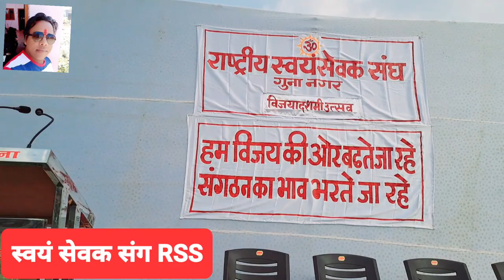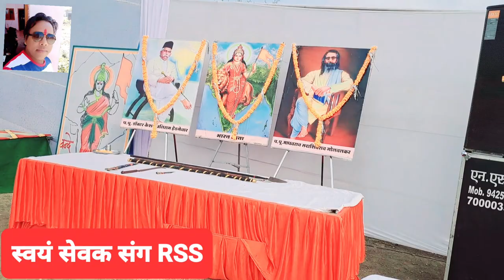RSS:MPNEWS _Hindi News _विजय दशमी _स्वयं सेवक संघ का पथ संचालन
RSS:MPNEWS _Hindi News _विजय दशमी _स्वयं सेवक संघ का पथ संचालन _चल समरोह _गुना में आरएसएस ने हर साल की भाँति इस साल भी निकाला पथ संचालन _पूरे गुना ने किया फूलों से स्वागत सत्कार _सभी बड़ी हस्ती ने लिया भाग

RSS
RSS Path Sachalan
RSS ka chal samaroh
How meke to RSS
vijya dasmi
Dasrha special
MPNEWS
MPNEWS 2023
MPNEWS Gunavlog
MPNEWS Guna Sity
MPNEWS hindi
Mpelection
Mp Election2023
letest news
Letest News

vidyasurendravlogs
Village style vlog
Dehti vlog
long short dono farmet
short vedeo
Femlivlog
Dailyvlog
Lovemerijcopalvlog

real life vedeo
nadini Ashish vlog
vidyasurendra vlog
vidyasurendra vlogs
Vijay riya vlog
Nandini Ashish ki vedeo
jamshedpur vlog
Jharkhand vlogs
real love story
love
love marriage copal vlogs
our love story part
love story
copaleggoal
real love story
love merrege story
love marriage copal vlog
love marriage copal
love marriage
Mahuva vlog
mahuaa vlog
mahuaa ka fayda
hindi vlog vedeo
copale life
couple life india
india couple life
couple life
couple vlogs
couple vlog
masti and misti
couple short
love marriage short
love marriage copal
love marriage vlogs vlog
guna vlogs
mp guna vlogs
guna ke vlog
guna
madhya pradesh
tekrisarkar vlog
bajrang fort vlog
turist vlog

thenku for watching. 🙏🙏🇸🇾